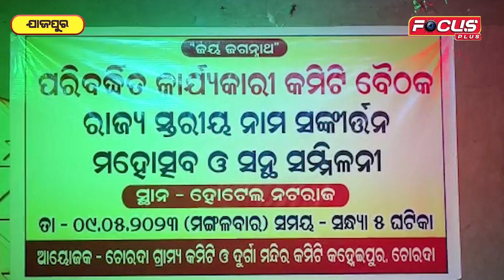ରାଜ୍ୟ ସ୍ତରୀୟ ସଂକୀର୍ତ୍ତନ ମହୋତ୍ସବ ଓ ସନ୍ଥ ସମ୍ମିଳନୀ